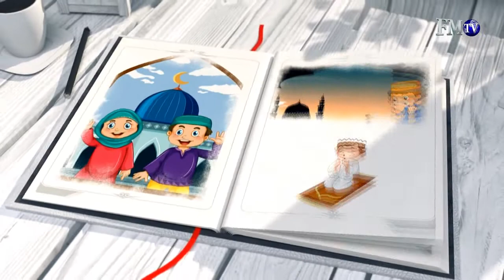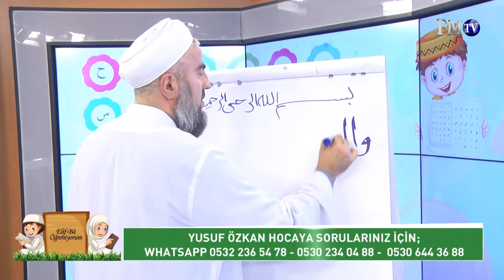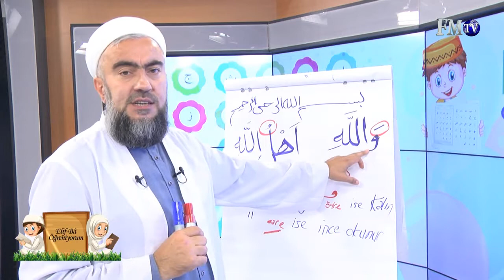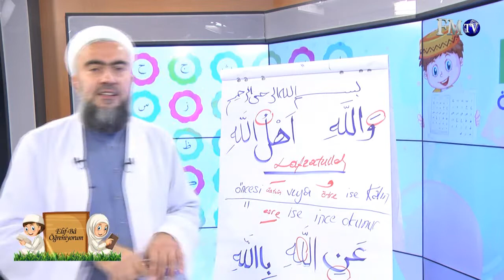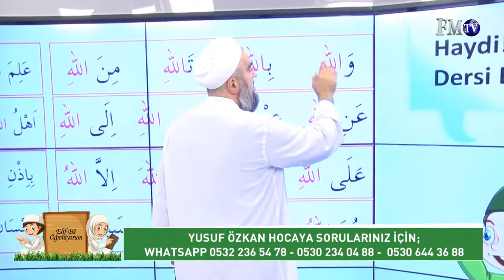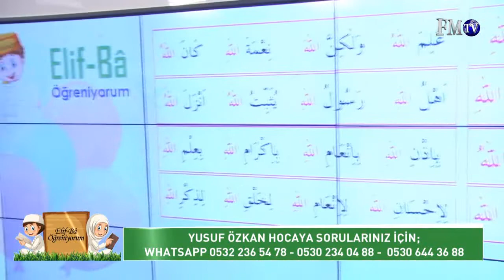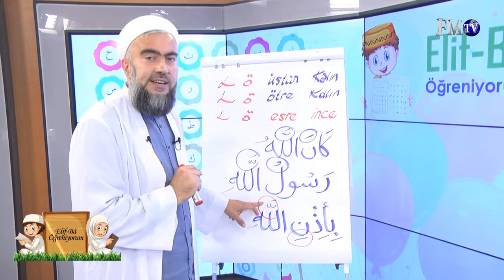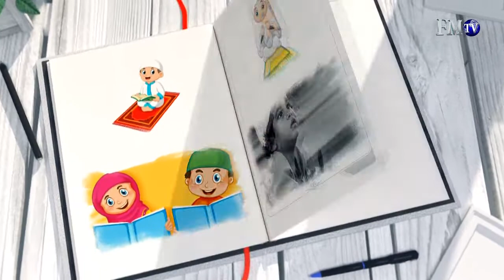Elif Ba Öğreniyorum (26. Bölüm) / Yaz Kursu